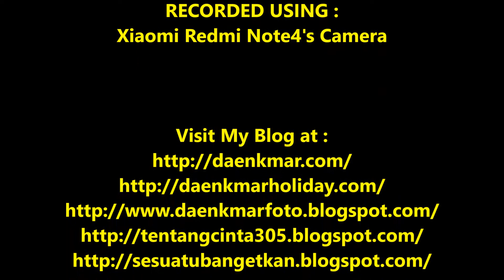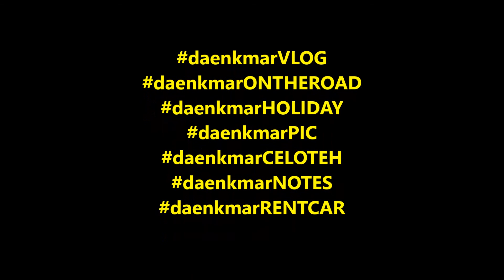Waduk Jatiluhur Purwakarta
Waduk Jatiluhur terletak di Kecamatan Jatiluhur, Kabupaten Purwakarta, Provinsi Jawa Barat (±9 km dari pusat Kota Purwakarta).Bendungan Jatiluhur adalah bendungan terbesar di Indonesia. Bendungan itu dinamakan oleh pemerintah Waduk Ir. H. Juanda, dengan panorama danau yang luasnya 8.300 ha. Bendungan ini mulai dibangun sejak tahun 1957 oleh kontraktor asal Perancis Compagnie française d'entreprise, dengan potensi air yang tersedia sebesar 12,9 miliar m3 / tahun dan merupakan waduk serbaguna pertama di Indonesia. (Sumber

salam
daenkmar